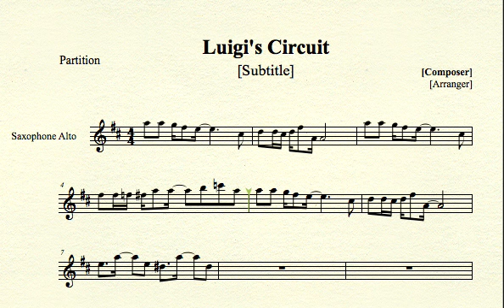Luigi's Circuit for Alto Sax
Luigi's Circuit from Mario Kart for Alto Saxophone